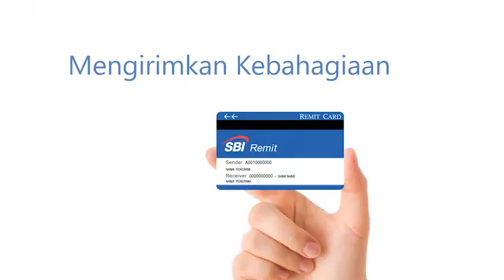PROMO Ramadan 2021 SBI Remit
SBI Remit kirim uang Paket Komplit 🇯🇵🇮🇩
✅ Paling cepat 10 MENIT SAMPAI nya.
✅ Tinggi KURS nya.
✅ MUDAH banget DAFTAR nya.
✅ Berpengalaman 10 TAHUN LEBIH.
✅ Aman dan TERPERCAYA.